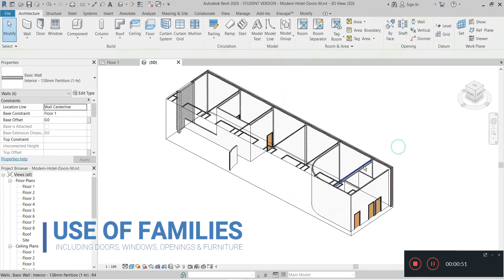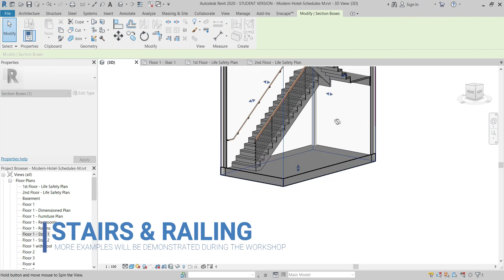Summary of Revit Workshop Contents - Build Your First Project - Revit Courses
This video tutorial is an introduction of the upcoming workshop by Revit-Courses.com, visit our Visit the link below for complete details of the workshop 'Build Your First Project'